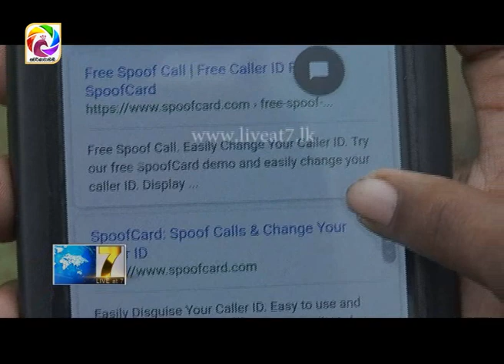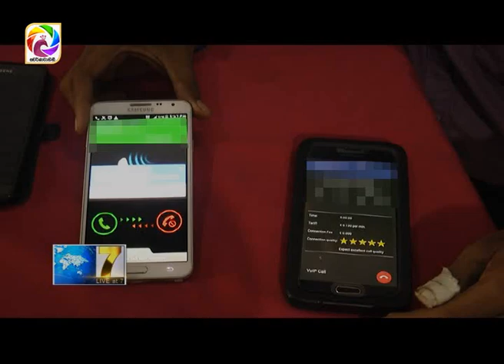උසාවිය දක්වා දුරදිග ගිය දුරකථන අංකය වෙනස්කොට ඇමතුම් ලබා ගැනීමේ App එක